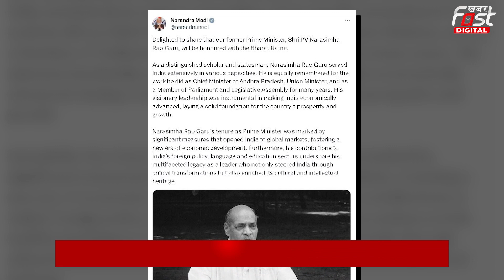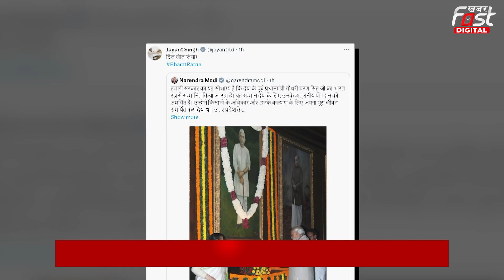Bharat Ratna: Modi सरकार ने एक साथ 3 भारत देने का किया ऐलान.. चौधरी चरण सिंह, नरसिम्हा राव को सम्मान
भारत सरकार ने एक साथ तीन और लोगों को भारत रत्न ( Bharat Ratna Aaward )सम्मान दिए जाने का ऐलान किया है. इनमें से दो भारत के पूर्व प्रधानमंत्री चौधरी चरण सिंह ( Charan Singh ) और नरसिम्हा राव हैं...वहीं हरित क्रांति लाने वाले एम एस स्वामीनाथन को भी भारत रत्न से सम्मानित करने का ऐलान किया गया ...प्रधानमंत्री नरेंद्र मोदी ( PM Modi ) ने कहा कि उनके लिए बहुत प्रसन्नता की बात है कि भारत रत्न डॉक्टर एम एस स्वामीनाथन जी को दिया जा रहा है...